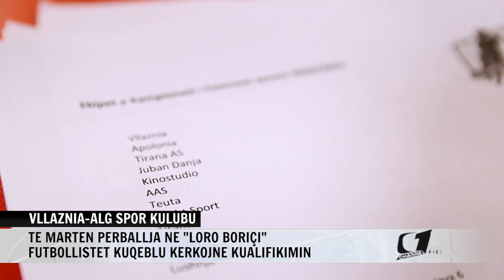VLLAZNIA-ALG SPOR KULUBU, TE MARTEN PERBALLJA NE ''LORO BORICI''